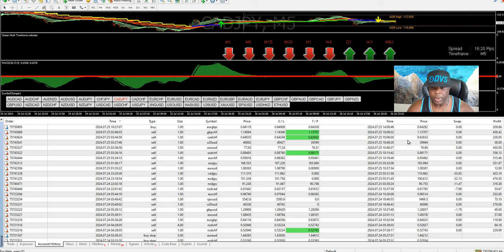🔥 21 STRAIGHT WINNING TRADES 🔥